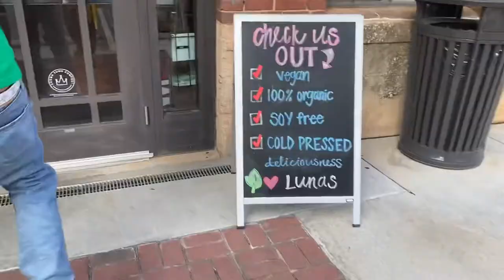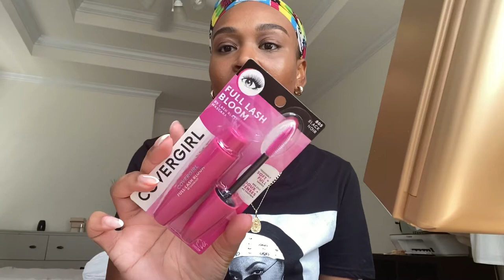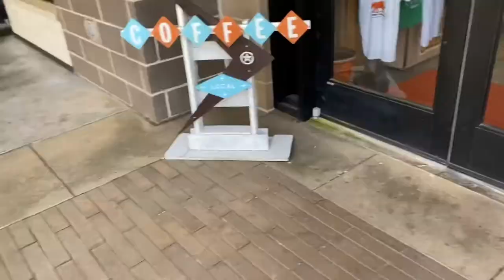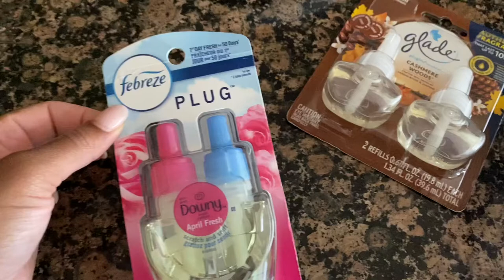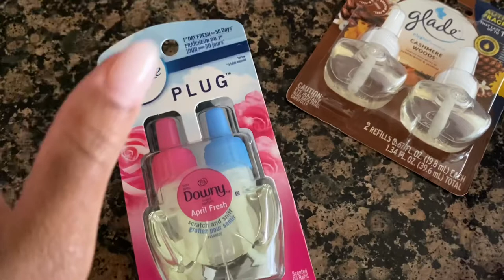Vlog: Chit Chat GRWM | Trying A Vegan Restaurant | Skin Spa Visit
Hey!! In today's vlog I am trying a vegan food! I went to a vegan restaurant for the first time. I am showing you what I use for my makeup to get ready for pictures and filming content. A little chit chat sharing why I’m feeling so good!! I went to the skin spa for my oxy-trio facial. Picked up some new makeup products. In this video I hope I can inspire you to try new things and make some time to take care of yourself. I hope you enjoy the vlog!